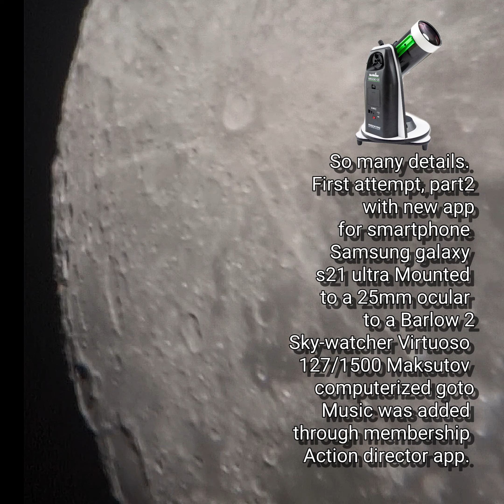First attempt part 2 with new app so much detail for smartphone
First attempt part 2
with new app
so much detail
for smartphone
Samsung galaxy
s21 ultra Mounted
to a 25mm ocular
to a Barlow 2
Sky-watcher Virtuoso
127/1500 Maksutov
computerized goto
Music was added
through membership
Action director app.